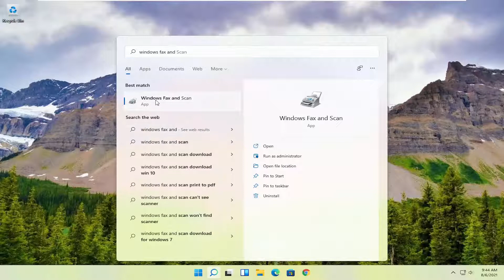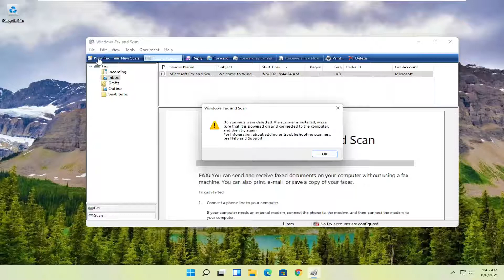Scan Document to Windows 11 Computer From Printer [Tutorial]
The question of how to scan from printer to laptop can be tricky. And though you don’t want to ask because scanning is made to seem so simple, you may need a little assistance in this area.

But not to worry! Trying to scan a document from the printer to your laptop can be unnecessarily frustrating.